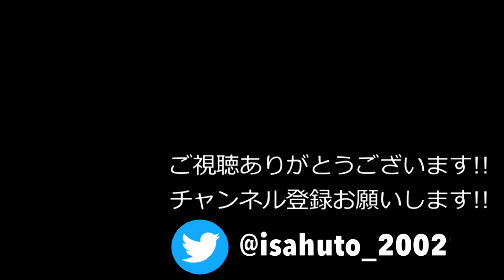【リトルナイトメアⅡ】物語は真相はすぐそこに。リトルナイトメアⅡ初見実況#18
リトルナイトメアⅡ初見実況始めました！ビビりがビビり倒す実況動画です！！
面白がって共感しながら見てくれると嬉しいです!(^^)!

毎日　　　１８：３０～　　リトルナイトメアⅡ初見ビビり実況
土･日･祝　１７：００頃～　FFBEストーリー生配信 または FF10最強の裏ボス攻略生配信
(不定期)

☆New!!
・リトルナイトメアⅡ ←前作わからなくても見れます！